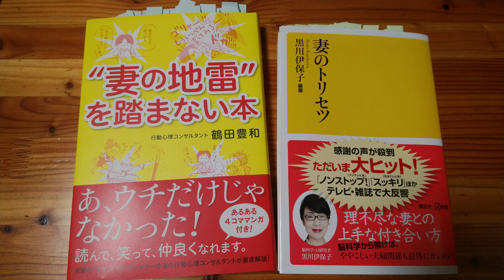『妻の雷を除ける話』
『妻のトリセツ』から　妻＝かみ　のまつり方を考える、ｉＫａｎＮｕｓｉラジオ。
「えっ私が悩んでいる事案ではないか？」ですか、いえいえそんなことは…。
先日の講演で話した内容の抜粋、ほかにもいい記述から考察したことを紹介したかったのですが…またの機会に。
『妻の地雷を踏まない本』も参考にしています。
私の話をするスキルをあげるための取り組みでもあります。